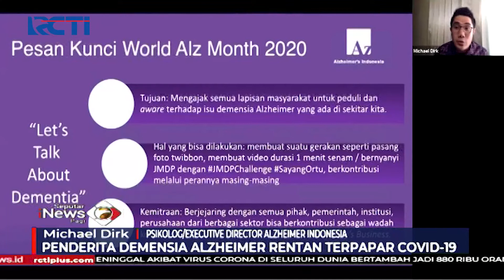Penderita Demensia Alzheimer Berisiko Terpapar COVID-19 - SIP 06/09